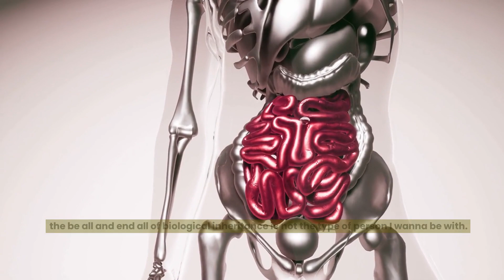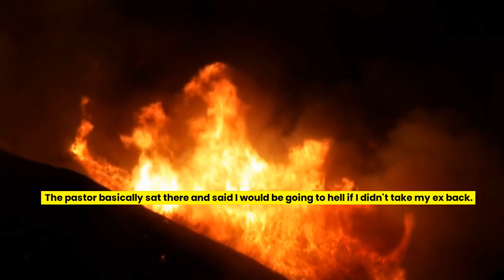Reddit Stories: AITA for calling Police on ST BEX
AITA for calling Police on ST BEX

Categories:
In law's, Mother in law, My sister in law, Brother in law, Reddit stories,
marriage stories, Aita, Aita update, reddit Aita, reddit family, reddit relationships,
reddit stories, relationship advice, story time,
family stories, divorce story, real story, cheating, revenge, reddit husband,
reddit cheating stories, surviving infidelity